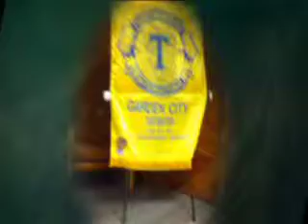Garden City Toastmasters Reverse Meeting